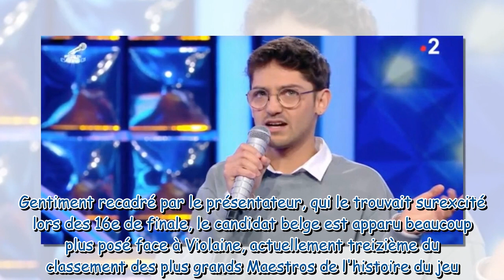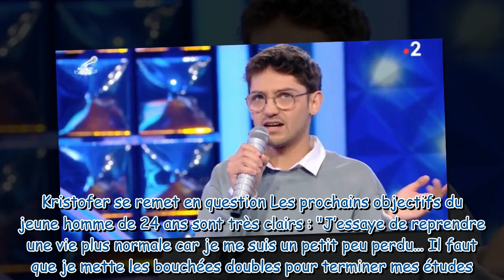Pourquoi vous ne reverrez pas Kristofer (N'oubliez pas les paroles) de sitôt à la télévision !